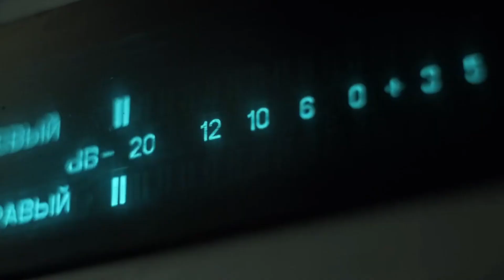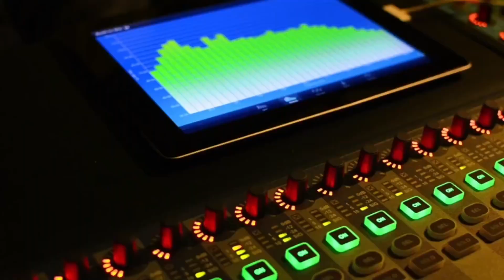Historia detrás de las historias: Sister Rosetta Tharpe con Humberto Sánchez Amaya